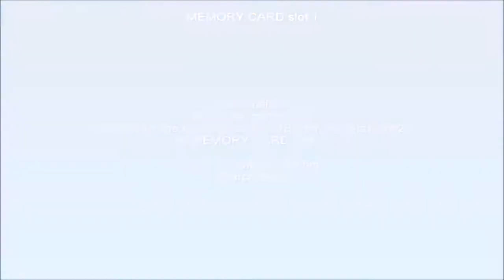Bad Game Friday TheDominusIgnis plays Falling Stars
EDIT:TUURNS OUT THEY UPDATED THEIR SITE SINCE THE LAST TIME I SAW IT AND CHANGED THE COMPANY NAME